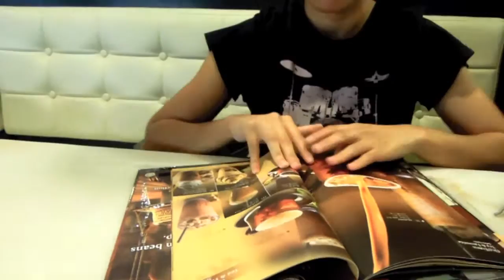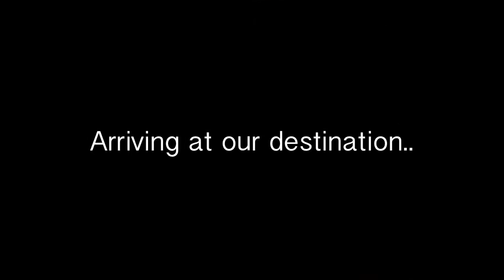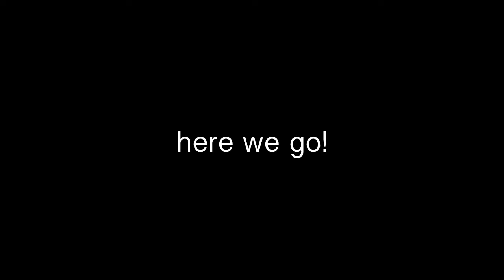PREMA YIN VLOG#2: FUTSAL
So, I decided to join Steph and her awesome friends for futsal.

First of all, i've never played futsal/football or anything that involves kicking,
so it was quite a fun day for me. I realized quickly that I am not fit and would require
more hours in the gym. Apologies for all the sweat and me being "au naturalle". What else do you expect, I am playing a sport. LOL